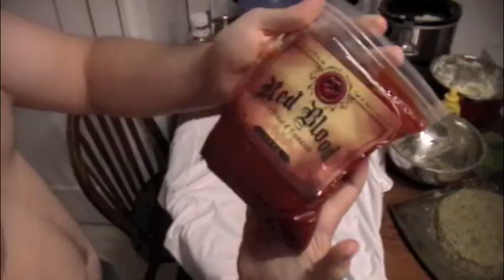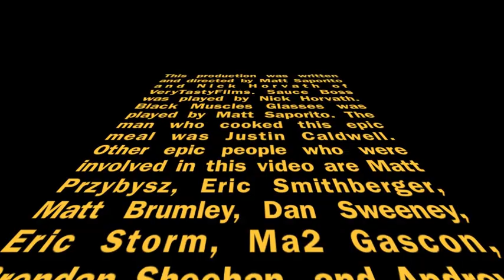Cannibal Meal Time (Epic Meal Time Parody)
VeryTastyFilms with a modestly sized bottle of Jack, about to change the name of the Epic Meal Time game! What you know about cannibalism, haters?

*Another Shameless Plug: Our props were bought at The Illusive Skull at the Mountaineer Mall in Morgantown, West Virginia. Check it out, its a great Halloween store!*